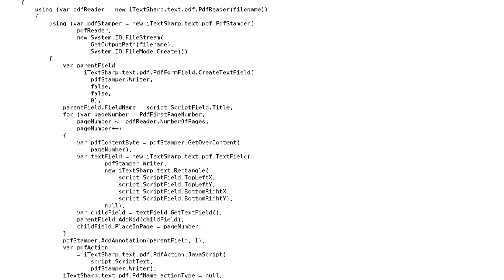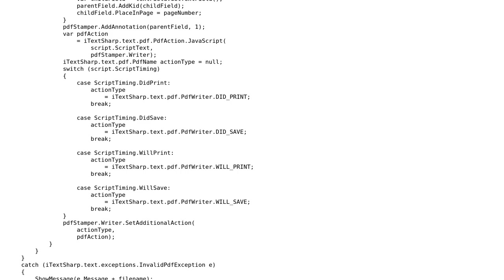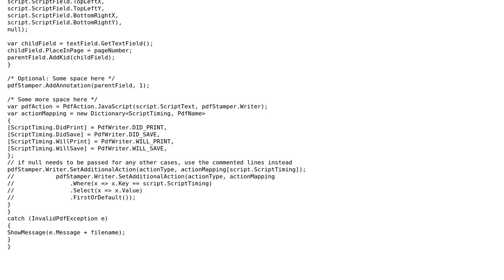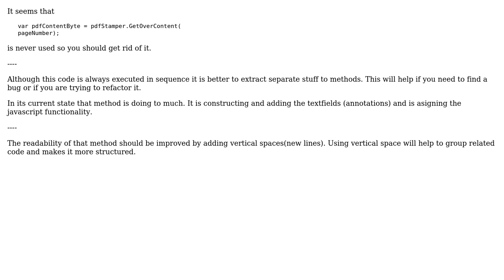Code Review: PDF Stamper Method to Add Field and Script to PDF File (2 Solutions!!)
Code Review: PDF Stamper Method to Add Field and Script to PDF File

With thanks & praise to God, and with thanks to the many people who have made this project possible! | Content (except music & images) licensed under CC BY-SA | Music | Images & others | With thanks to user Xiaoy312 user Michael Brandon Morris user Heslacher and the Stack Exchange Network Trademarks are property of their respective owners. You are responsible for your own actions.